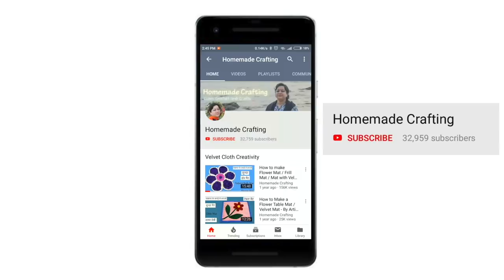Crochet 7-8 year old Girl's Woolen Poncho